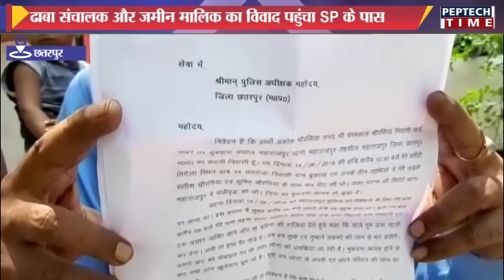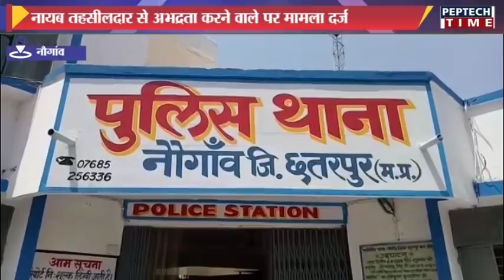City Bulletin 23 06 2019